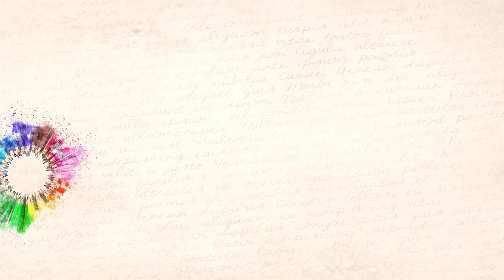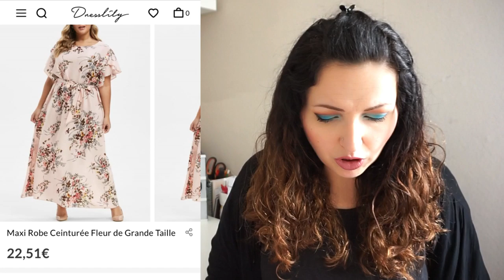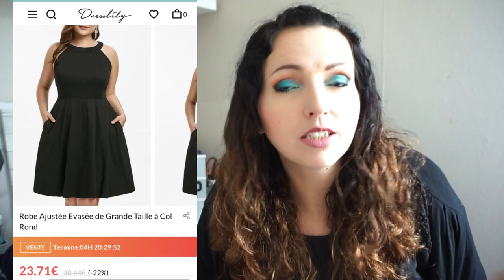Attentes VS Réalité👙👗 Maillots de bain & Robes DRESSLILY {Grandes Tailles}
($6 OFF $30,$10 OFF $50,$16 OFF $80,$20 OFF $100,$30 OFF $150,$40 OFF $200,$60 OFF $300)
➳ Les liens vers les articles que je vous montre: